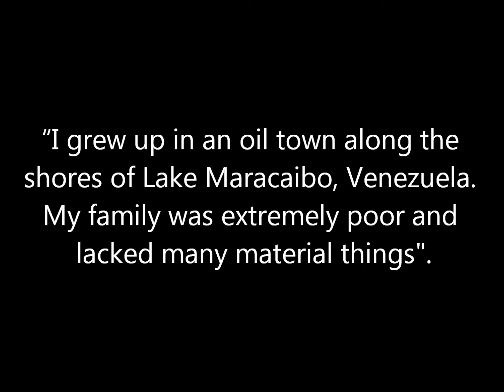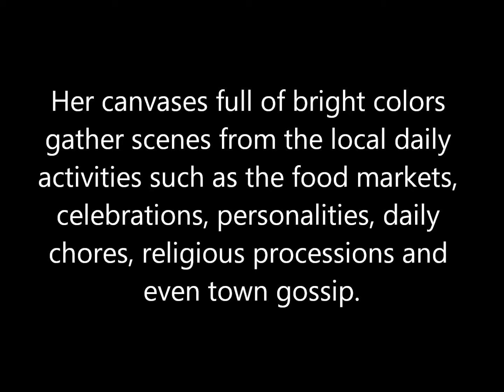Memoirs In Color Art Exhibit 2015 in Delray Beach FL, Artist: Elsie Arratia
DON’T MISS this great art exhibit of Naïve artist Elsie Arratia at Delray Beach Public Library.

This Venezuelan native, with more than 35 years of creativity and award winning experience, will be displaying a burst of colors and endless stories behind each masterpiece. Pay close attention to the use of intense, vivid colors, textures, movement & flow, pointillism & line drawing techniques. Enjoy the exciting breadth and diversity of these breathtaking art exhibit!

Exhibit will be located on the 2nd floor of the library, make sure to leave your name and email on Guest Book, to stay updated on private and public events, workshops, art classes and exhibits. March 14 to May 2, 2015